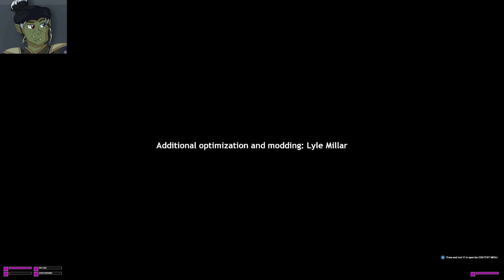the Stanleys parable in garrys mod